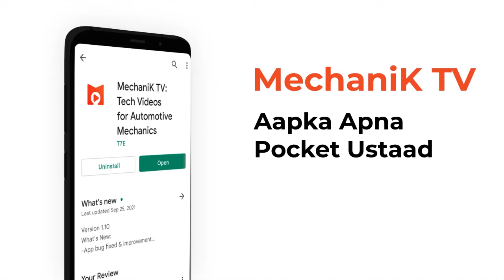इंजन हेड फिट करते समय किन बातों का रखे ध्यान? जानिए इस वीडियों में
यह टेक्नीकल वीडियो एक नमूना है। पूरा वीडियो देखने के लिए Google playstore से MechaniK TV ऐप डाउनलोड करें।
(Engine Overhaul, Engine Head Fitting - Hero Hunk)